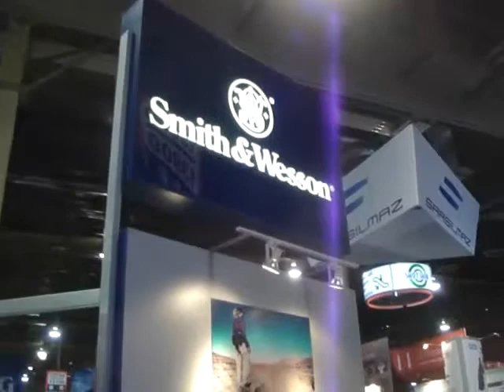Shot Show 2012 Smith & Wesson SPECIAL PRO gun Line Intro by Lawrance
Smith and Wesson developed a fantastic SPECIAL PROseries for professional and Competition Shooters...